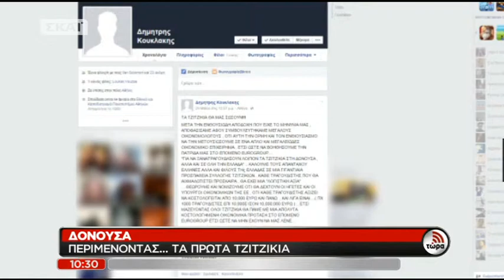Θέμα στην διαπραγμάτευση η ... έλλειψη τζιτζικιών της Δονούσας